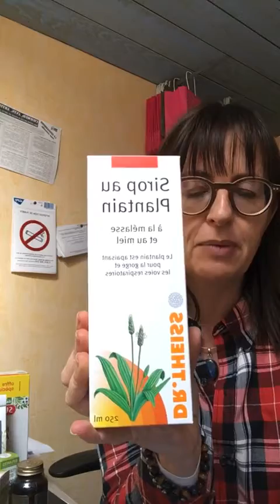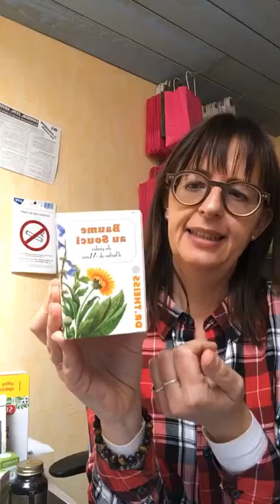Allergies saisonnières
Allergies saissonnières : ils existent des solutions naturelles. Venez les découvrir.

Mon magasin :
Destination Bio
7 rue Pontas
50600 Saint Hilaire du Harcouët